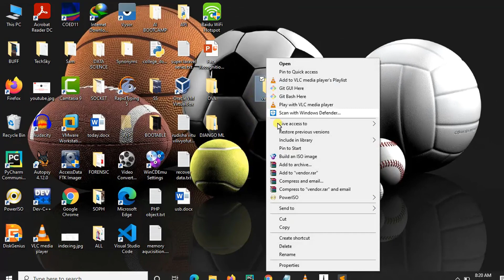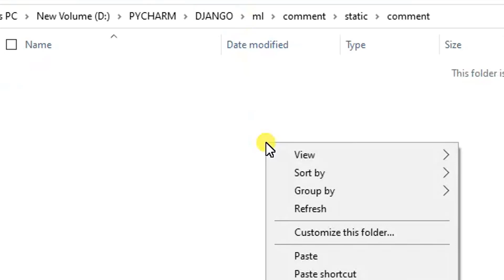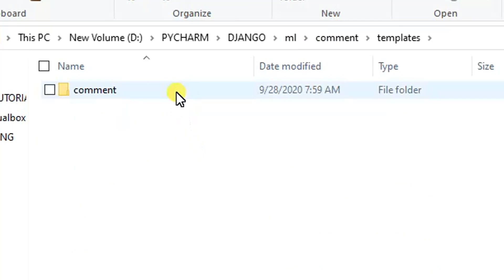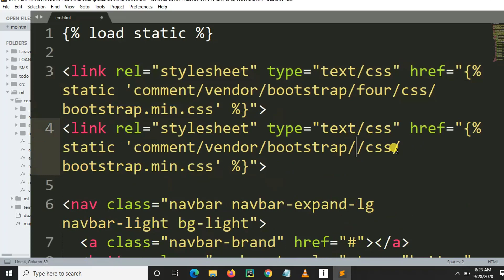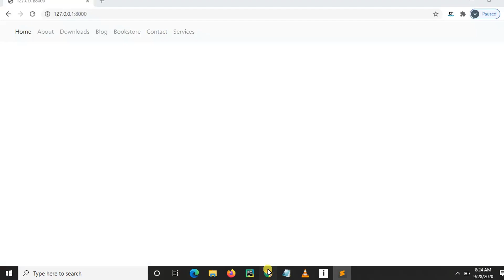How to link bootstrap in Django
How to add bootstrap to  HTML templates inside of your Django is essential thing when coding in Django. Actually, in this video we are going to learn how to link bootstrap in Django.